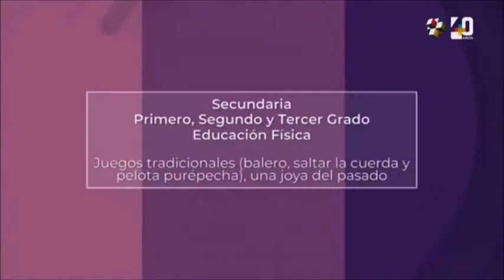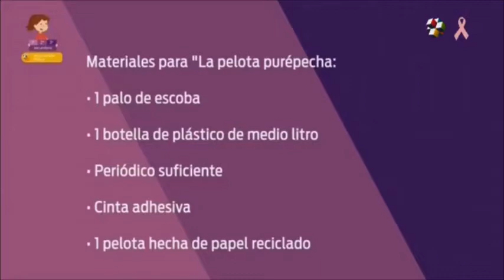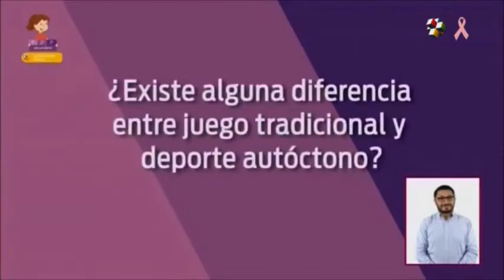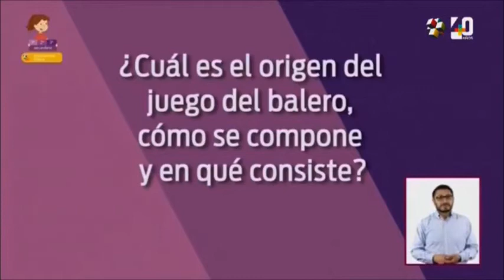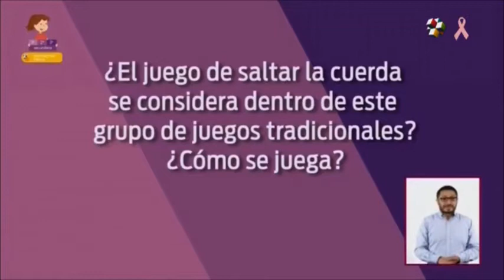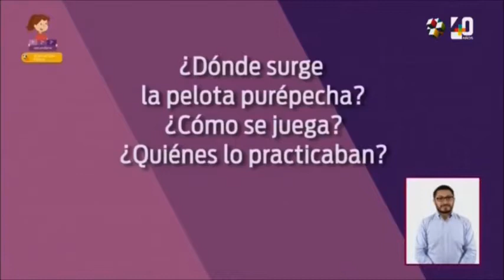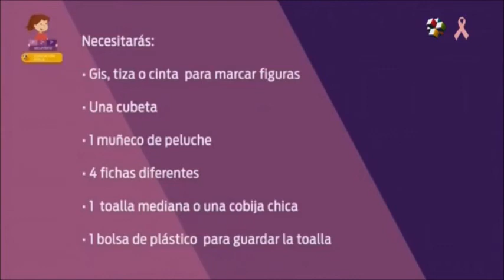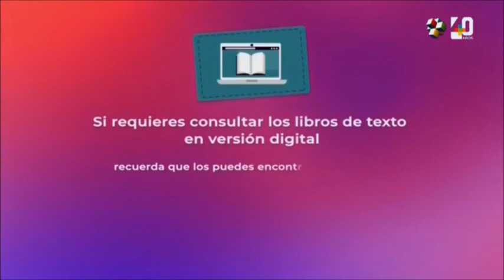APRENDE EN CASA II SECUNDARIA 1° 2° 3° EDUCACION FISICA 20 DE OCTUBRE